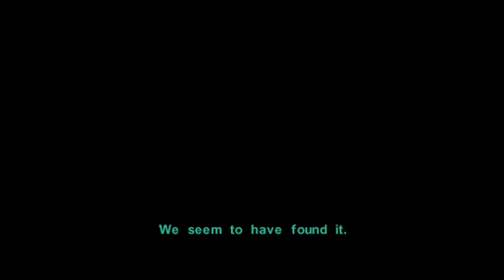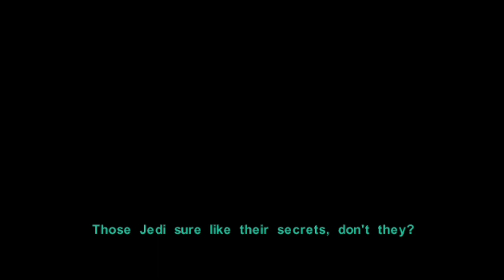Star Wars KotOR 2 TSL PROOF of the Councils Hypocrisy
Meetra discovers the truth of her exile. I gotta say, I’ve never notice how bad the council was here.